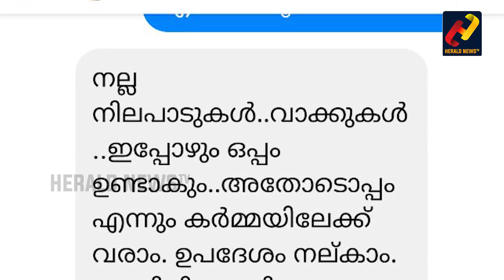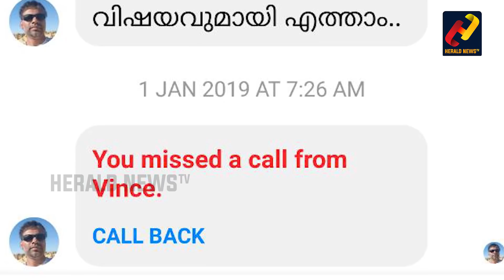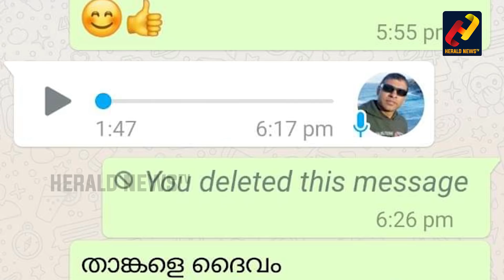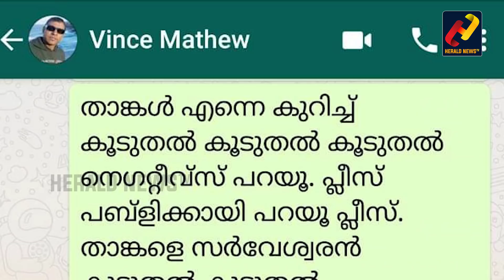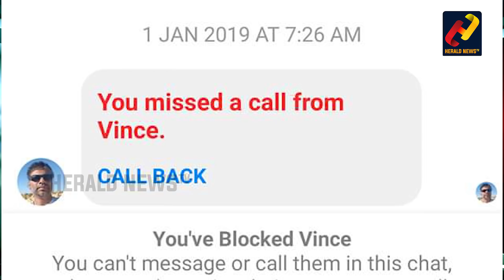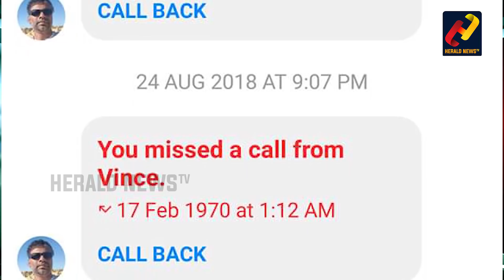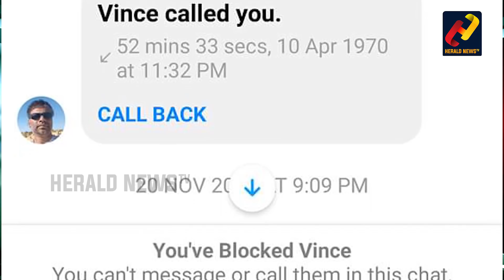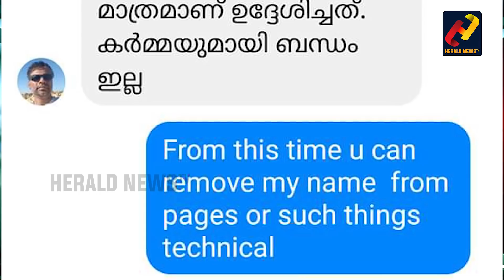ഷാജന്‍ സ്‌കറിയയെ കൊല്ലണം.ഭീഷണി നിന്റെ തന്തയോട് മതി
ഷാജന്‍ സ്‌കറിയയെ കൊല്ലണം. ഉടച്ചുകളയും. പ്രമാണി ശബ്ദം ഭീഷണി. ഭീഷണി നിന്റെ തന്തയോട് മതി എന്നോട് വേണ്ട. നിന്നെ പോലെ വാര്‍ത്ത പിമ്പ് അല്ല. നിന്നെ പോലെ വാര്‍ത്ത കച്ചവടം അല്ല.  നെറികെട്ട് വന്നാല്‍ നിന്റെ കിടുങ്ങാമണി ചവുട്ടി കൂട്ടും. രാമായണം മഹാഭാരതം ഭാഗവതം സൂക്തം മാത്രമല്ല പൂരപ്പാട്ടും പഠിച്ചു പത്താം ക്ലാസില്‍